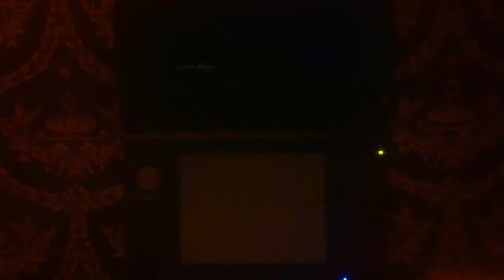Etrian Odyssey IV - 13.1 - Noisy Marsh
Let's go to a place that isn't really suitable for you until your characters are in their low-mid 20s, surely nothing will go wrong.